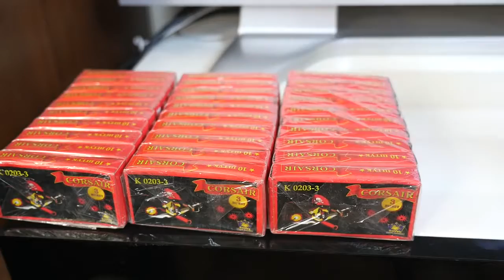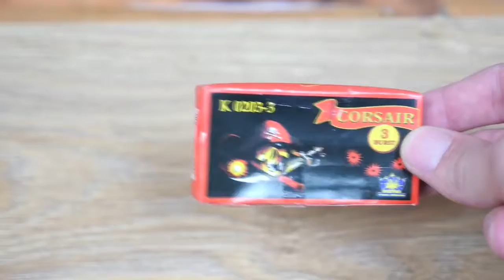10 000 Firecrackers EXPLOSIVE.